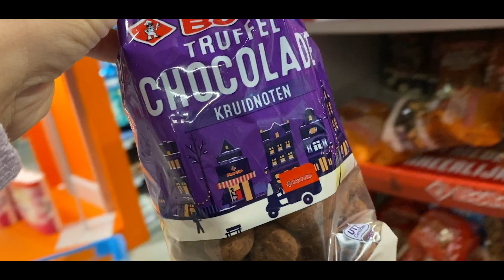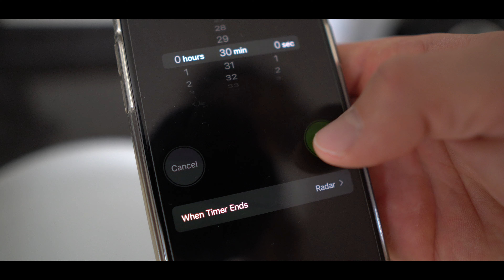TOP 10 CHEAT SNACKS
OWN-wear HALLOWEEN SALE

sups:
Myprotein tot 36% kortingscode KAZ